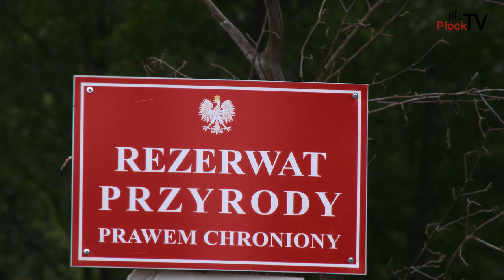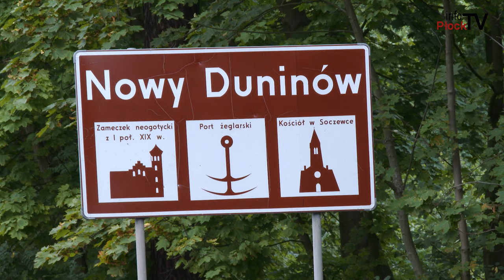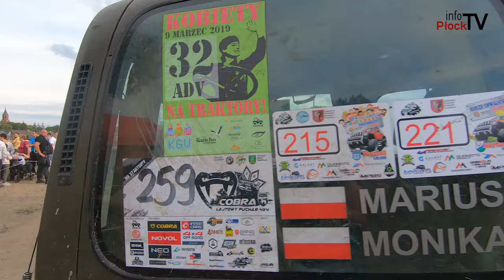Nowy Duninów - Błękitno-zielona perła Mazowsza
Chcesz nam coś przysłać lub nas odwiedzić? Zapraszamy:

infoPłockTV
3 Maja 18 / 102
09 - 402 Płock
Poniedziałek - Piątek
godz. 9:00 - 17:00